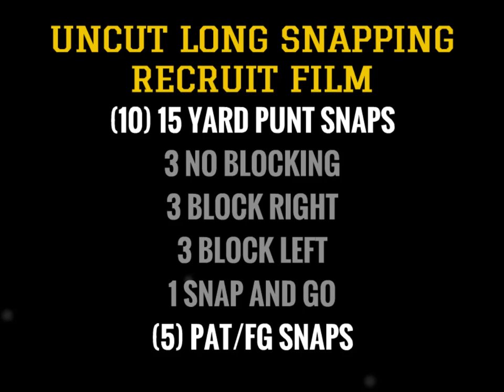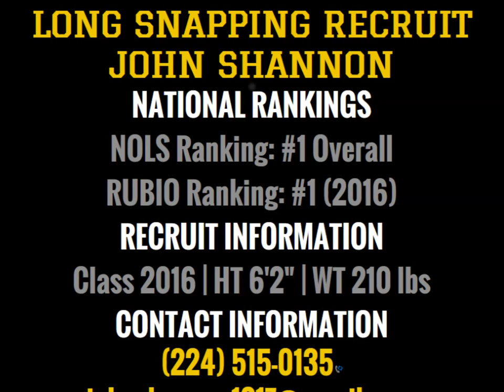NOLS Long Snapper: John Shannon March 2014 Recruit Film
Nolan Owen Long Snapping, LLC
John Shannon
NOLS 5 Star Long Snapper
Class of 2016